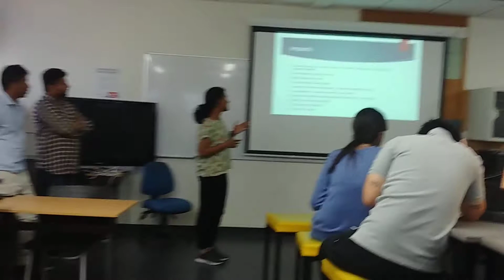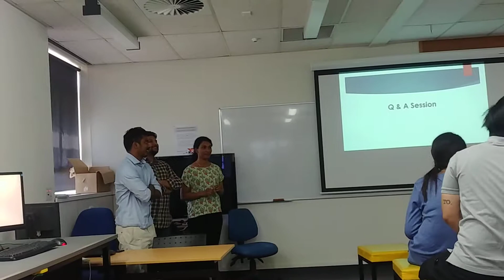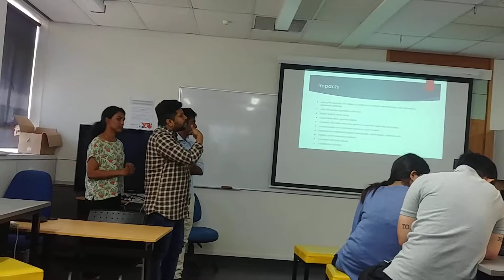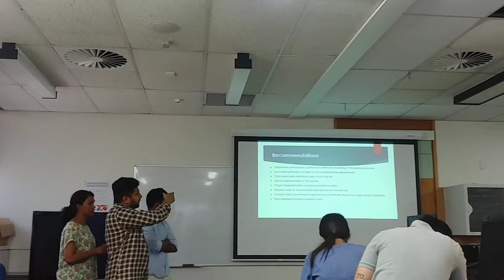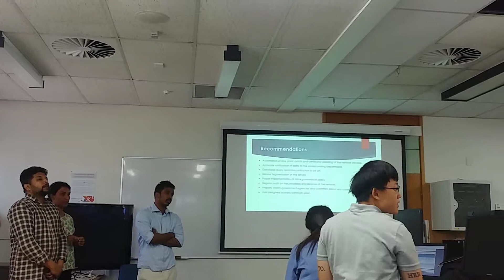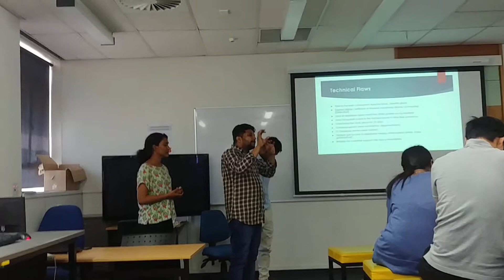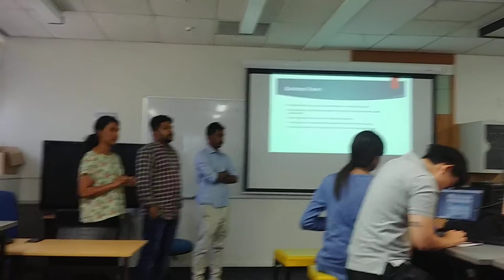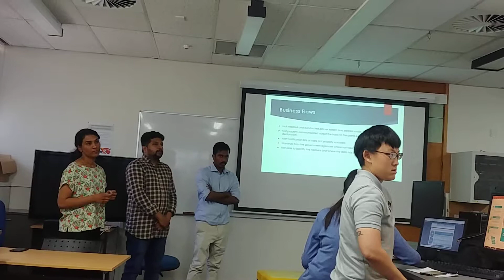Equifax Breach Case study | Security and Forensics | 2019 November